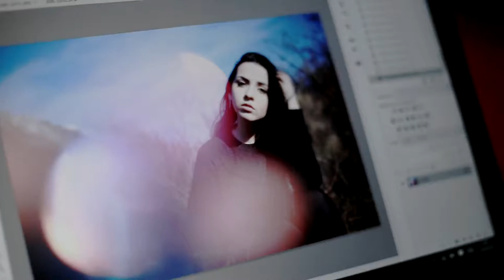Photoshoot with Ornella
I bring you with me to show you my photoshooting day. Even though my model and I missed the bus to our desired location, we found a cool one later anyways! This abandoned barn was our new best friend, together with the afternoon's natural light.
In this video I only put unedited pictures.